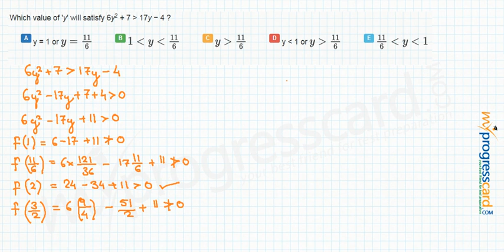Quadratic Equations 5.1